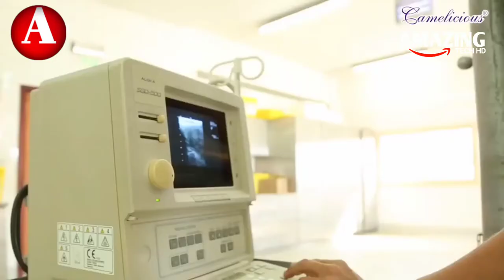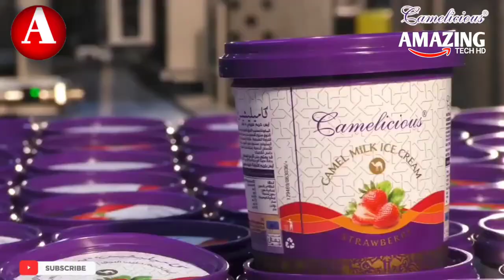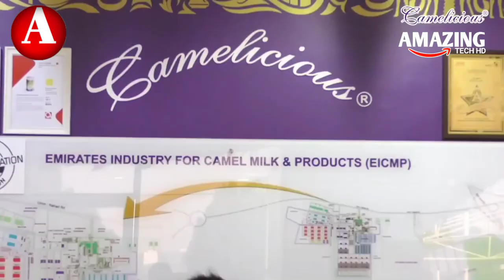Modern Automatic Camel milking Technology & Farming | Camel Milking Production Process